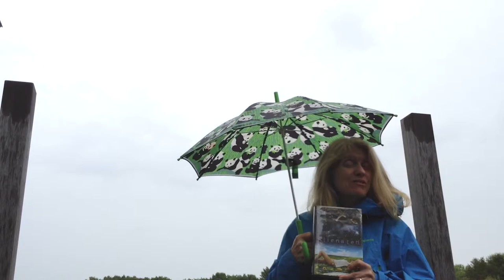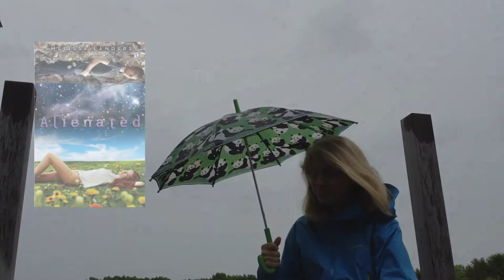Alienated book review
1 minute review of the young adult novel Alienated by Melissa Landers.